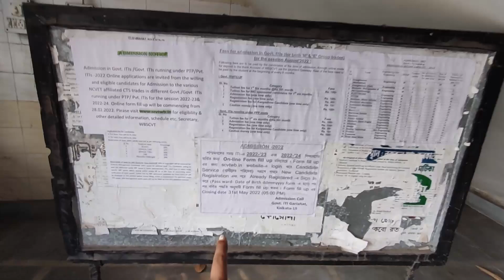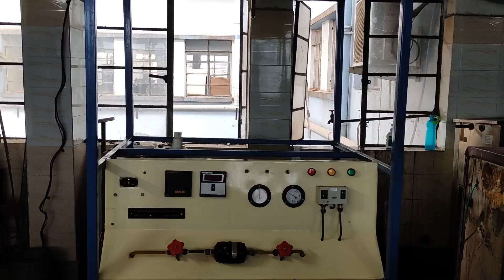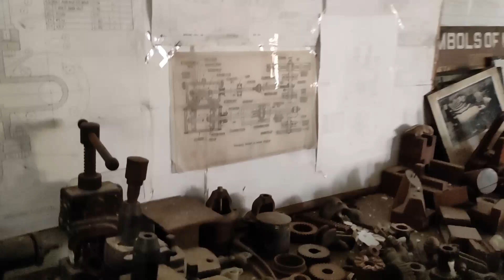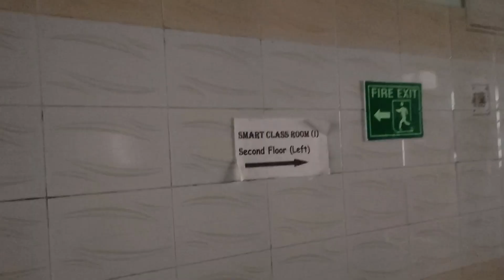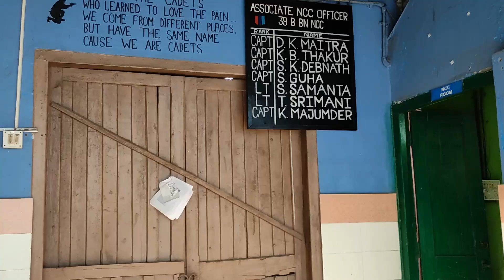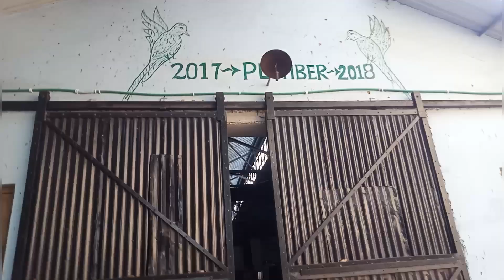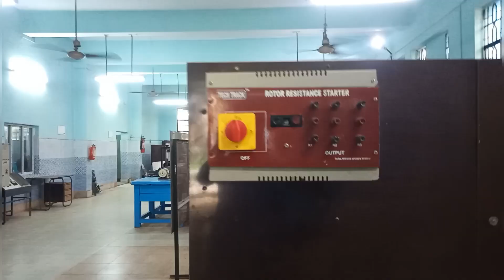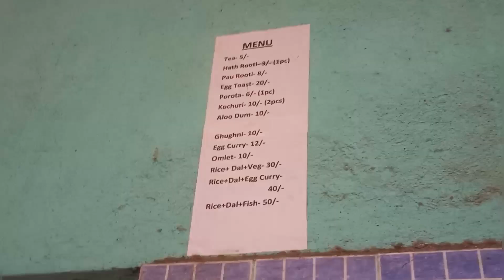Gariahat Govt.Industrial Training Institute College Tour 2022 | My Iti College Tour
Gariahat Iti college tour 2022 | Gariahat iti college guide |

Address -10&10/1gariahat road, Ballyguange place, gariahat, kolkata, west Bengal 700019

Hlw everyone,
In this vlog i am sharing with you my college tour 2022.My Iti college name is Gariahat iti college, i hope you are helpful from this video, if you r so please do subscribe my channel and press the bell icon for more information videos
Anindita'sparkle